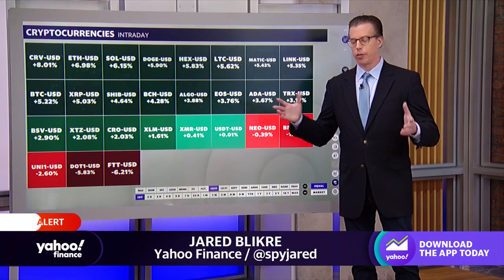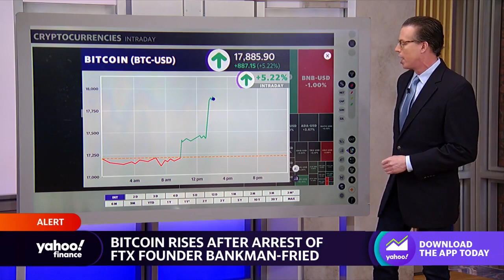Binance temporarily pauses USDC stablecoin, bitcoin surges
Yahoo Finance’s Jared Blikre joins the Live show to discuss how cryptocurrencies are moving following the arrest of FTX founder Sam Bankman-Fried and Binance pausing USDC stablecoin withdrawals.